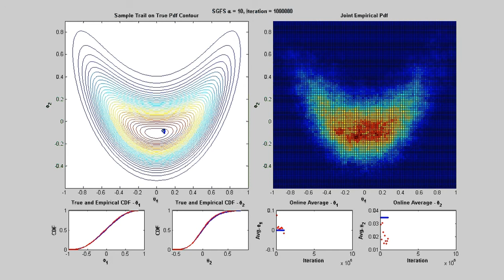Stochastic Gradient Fisher Scoring 3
A new method to sample approximately from the posterior distribution while only using gradients computed from stochastic mini-batches. In this case, we have chosen an low mixing rate and we note that the approximation is basically perfect.